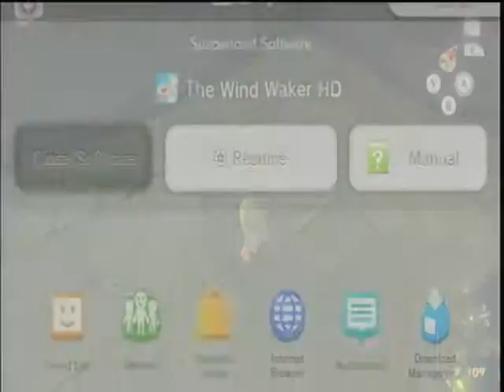Possessed Stitch - The Legend of Zelda : Wind Waker - Episode 11 - FruitCup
FruitCup is on social media!

We also have steam if you'd like to play games with us!!

Love, FruitCup.